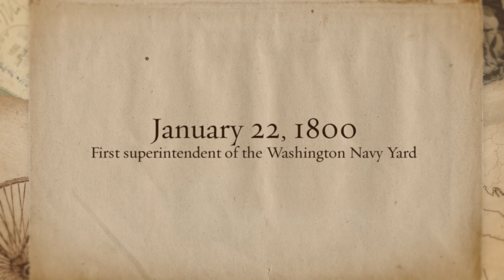On This Day: January 22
On this day in Naval history the first superintendent of the Washington Navy Yard is established, the Isthmus of Darien is surveyed, and the US Navy transports British gold.